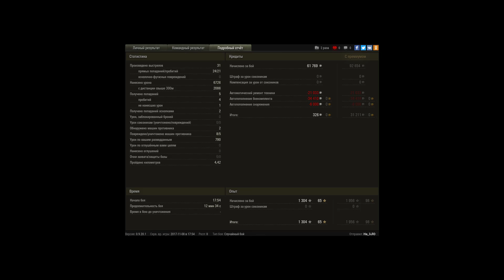Потный бой получился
Вообще заливая реплеи что бы отъебались тупые лехи со своими обвинениями